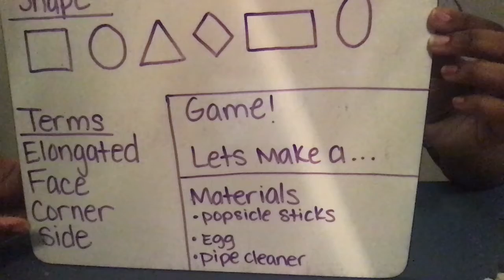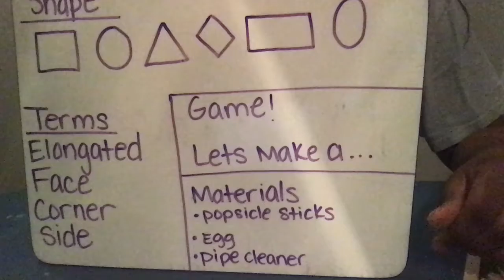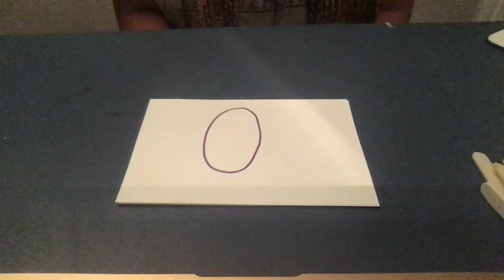Pre-K bobbi math fluency shapes 04 02